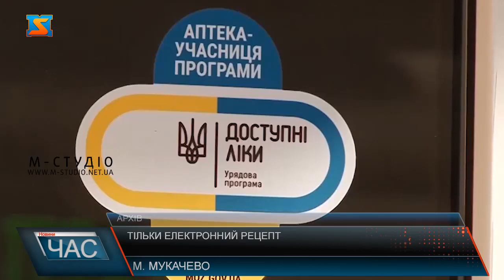Тільки електронний рецепт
З 1 липня 2023 р. на «Доступні ліки» має виписуватися виключно електронний рецепт. Електронний рецепт не вимагає додаткового часу, його можна взяти у свого сімейного лікаря дистанційно та погасити у найпершій аптеці, яка законтрактована з НСЗУ, й отримати ліки безоплатно або з доплатою. Програма «Доступні ліки » діє вже 6 років. Із 1 липня лікарські засоби, що входять до програми «Доступні ліки», відпускатимуть лише за електронним рецептом. Як повідомило Міністерство охорони здоров’я України, норму про відпуск ліків за електронним рецептом застосовуватимуть на всій території України, за винятком прифронтових територій. Електронний рецепт є цифровим аналогом паперового, він позбавить вас від зайвих паперів, надасть можливість лікарю прозоро та зручно сформувати призначення на ліки, а фармацевту – швидко відпустити їх. Після того як пацієнт відвідав лікаря, він отримує на свій телефон смс  з рецептом, за яким вже отримує ліки в найближчій  аптеці. До слова, За даними МОЗ, із початку 2023 року «Доступні ліки» за електронним рецептом отримали вже понад півтора млн українців. За період повномасштабної війни (з березня 2022 року до червня 2023 року) було погашено 14 млн електронних рецептів за програмою «Доступні ліки».